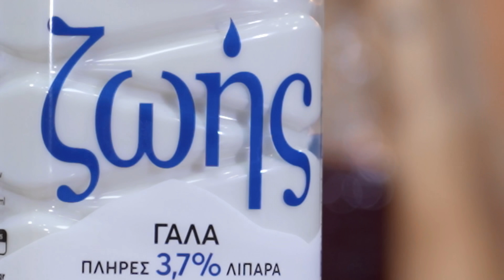Το πιο εύκολο Καζάν Ντιπί (Φανταστική Συνταγή) - Dimitris Michailidis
Υλικά:

 -2 λίτρα Γάλα Ζωής ΟΛΥΜΠΟΣ 3,7%
-320 γρ. ζάχαρη
-160 γρ. νισεστέ ή κορν φλάουρ
-2 βανιλίνες
-120 γρ. άχνη

 Εκτέλεση:

Bάζουμε σε μια κατσαρόλα το 1.5 λίτρο Γάλα Ζωής ΟΛΥΜΠΟΣ 3,7%, τη ζάχαρη, ανακατεύουμε και αφήνουμε μέχρι να βράσει.

Εντωμεταξύ σε ένα μπολ ρίχνουμε τα 500 ml Γάλα Ζωής ΟΛΥΜΠΟΣ 3,7%, το νισεστέ και ανακατεύουμε.

Μόλις βράσει το γάλα, ρίχνουμε το μείγμα του νισεστέ στην κατσαρόλα και ανακατεύουμε καλά μέχρι να δέσει και να βγάζει φουσκάλες.

Προσθέτουμε τις βανιλίνες και ανακατεύουμε.

Βάζουμε ένα αντικολλητικό τηγάνι 24 εκ. στη φωτιά και απλώνουμε την άχνη.

Αδειάζουμε λίγο λίγο την κρέμα και περιμένουμε περίπου 5΄-7΄ μέχρι να βγάζει η κρέμα καφέ φουσκάλες.

Αφήνουμε να κρυώσει τελείως και την βάζουμε στο ψυγείο για τουλάχιστον 6 ώρες.

Ξεφορμάρουμε αναποδογυρίζοντας το τηγάνι πάνω σε μια πιατέλα.

🔔 Ενεργοποίησε το καμπανάκι για να σου έρχονται όλες οι νέες συνταγές μου!